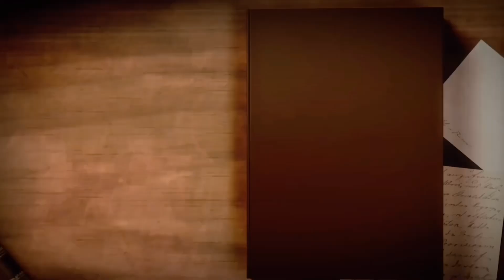SHOW DE JEFFERSON E BOLSONARO NÃO PERDE VOTO! 23 de outubro de 2022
BOLSONARO UNGIDO PELO DIABO
QUANDO EU ERA JOVEM, havia tantas tendências de esquerda quanto era o número de marxistas. E todo mundo tinha que ser marxista. Ou se era marxista ou não se era intelectual. Hoje, ser de esquerda é apenas não querer ver o neoliberalismo nos matar a todos. As divergências  teóricas entre as esquerdas foram perdendo a importância, depois de quase meio século de massacre neoliberal. Todavia, com a direita ocorreu o oposto. Neoliberais, anarcocapitalistas, neofascistas, conservadores liberais, etc., - a direita foi se ampliando em posições. Bolsonaro conseguiu ser o candidato da direita e vencer em 2018 porque ele, na sua ambiguidade pessoal, acabou podendo reunir diferentes propostas. Na ambiguidade que ele, Bolsonaro, exibe agora sobre o teatro de Roberto Jefferson, é exatamente o que o faz ainda um candidato forte. Cada pessoa da direita pode olhar para ele e se reconhecer naquilo que ela quer e precisa se reconhecer.
Os empresários que botaram dinheiro na campanha dele, e que são neoliberais, não se importam com a pirotecnia de Jefferson e muito menos com a deterioração da República feita pelo próprio presidente. E a parte anarcocapitalista ou extremista, vai saber ver em Jefferson o que já viu em Daniel Silveira, e o que não pode ver nos filhos de Bolsonaro, que se tornaram todos símbolos de covardia.
Bolsonaro não vai perder um voto sequer com o episódio de Jefferson, mas vai conseguir um feito: ampliar a abstenção, dar a impressão, para alguns, que nada vale a pena, que não se deve votar. Nessa hora, nosso Voto do Afeto, nossa estratégia, tem de funcionar. E vai funcionar. Nós somos o único canal que pode realmente fazer a diferença como canal nessa eleição. Paulo Ghiraldelli

A República de brasileira: de Deodoro a Bolsonaro - 2ª Edição